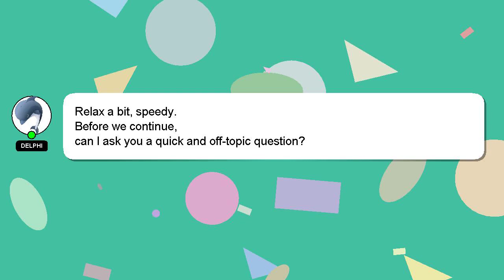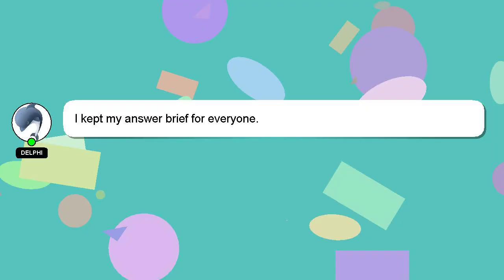How to win every xo?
Here's a brief description of who I am, Hello, I am Delphi. I am happy to help you with your questions. - How to win every xo?

If you require more detailed information, please don't hesitate to comment or chat with me. Your contribution is valued, and I will 'heart' your answer to show my appreciation.

*2 What we are experimenting :*